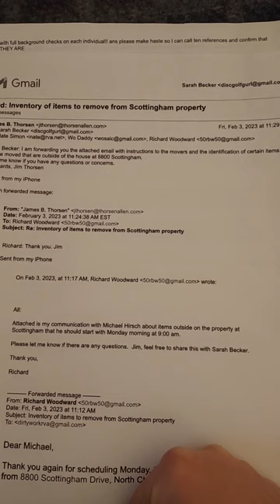thorsen...you didn't even do your job